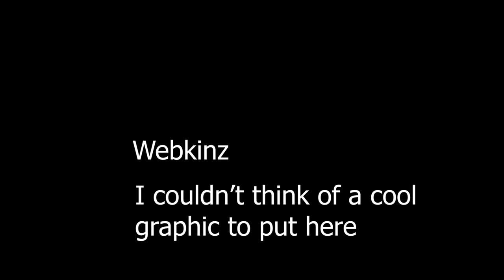Adobe Flash Funeral Finale: The Burial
Sadly it is time to say goodbye to this software.

In case You are wondering The Nathan Dunn Show is a comedy channel
where I talk about all sorts of topics and do all sorts of things. I sometimes make things too.

In this video, I talk about Adventure Quest worlds, Webkinz, and Club Penguin.

P.S I thought about adding a part about club penguin rewritten but decided against it so If you are reading this Club Penguin Rewritten exists I don't know if the code is being transferred to HTML so it may be going away.